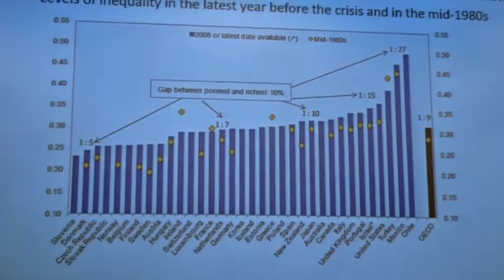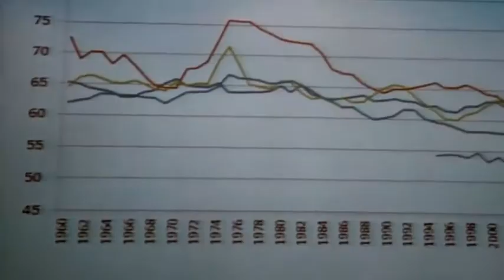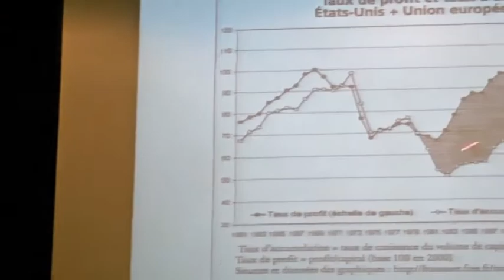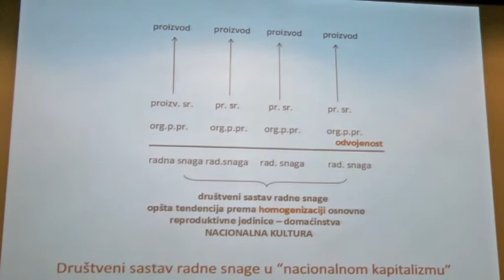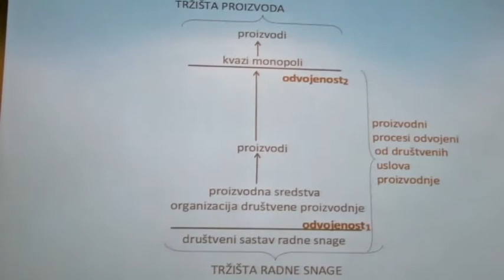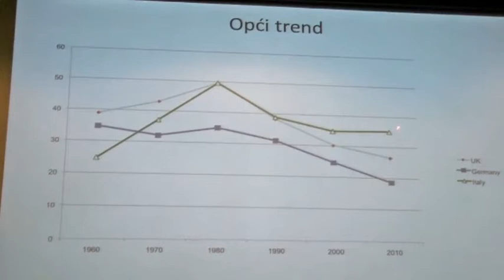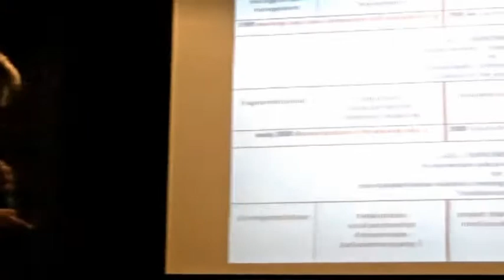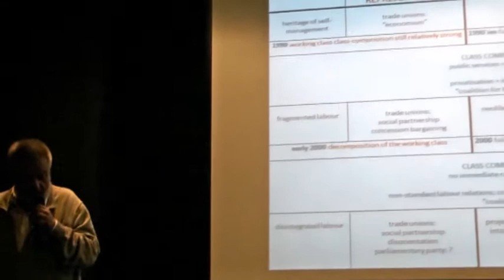Rastko Močnik: Što da se radi? Politizacija radničkog pokreta kao kritika fašizma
4.5.2016., Kino Europa, Zagreb
9. Subversive festival „Politike prijateljstva“
Moderira: Dimitrije Birač

Rastko Močnik jedan je od najpoznatijih sociologa ovih prostora, čije se predavanje na 9. Subversive Festivalu odvija u konktestu radničkog nezadovoljstva, studentske pobune protiv klerikalizacije školstva, ali i nepovoljnih ekonomskih i demografskih pokazatelja. Gotovo da i nema boljeg trenutka za Močnikov nastup s obzirom na to da je Vlada jasno dala do znanja da misli, s naglaskom na daljnju privatizaciju, provoditi fiskalnu konsolidaciju, tj. provoditi rezanje proračunskih troškova, u koje su dakako uključeni rashodi za socijalne slučajeve i mirovine. Dakle sama društveno-gospodarska situacija zaziva Močnikovu kritičku analizu, koja može pomoći pri pojašnjenju ove stvarnosti.

Tema predavanja, "Što da se radi? Politizacija radničkog pokreta kao kritika fašizma", bit će posvećena sljedećim ključnim točkama: kritika postojećeg, konkretnog društveno-gospodarskog sustava kroz kritiku fašističkih tendencija u društvu i uopće razjašnjavanje samoga pojma "fašizam" te spoznaja o nužnosti političkog organiziranja radničkog pokreta kao jedinog načina razvijanja i jačanja klasne svijesti.